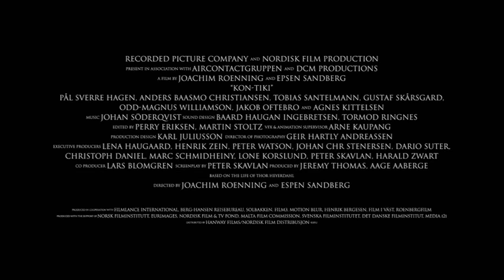KON-TIKI - Bande-annonce VF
En DVD le 18 Août 2015 ! (SWIFT PRODUCTIONS / Arcadès)

En 1947,  l'explorateur et anthropologue norvégien, Thor Heyerdahl, veut prouver au monde entier que la Polynésie a été peuplée, 1500 ans plus tôt, par des individus venus d'Amérique du Sud. Avec cinq autres compagnons, il décide de reproduire la traversée dans les conditions de l’époque et s'embarque sur un radeau de balsa. Une traversée du Pacifique de plus de 100 jours débute alors au cours de laquelle ils devront affronter tempêtes, requins et barrières de corail.